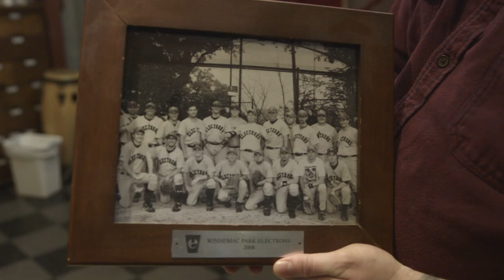Baseball Furies TRAILER PREVIEW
Baseball Furies is a documentary that explores the complex relationship between baseball, music, and artists who reject the cookie-cutter parameters of the American Dream.